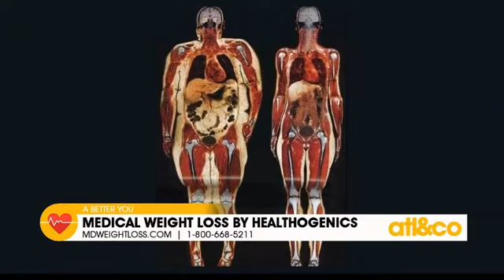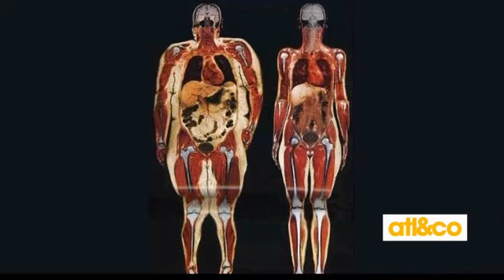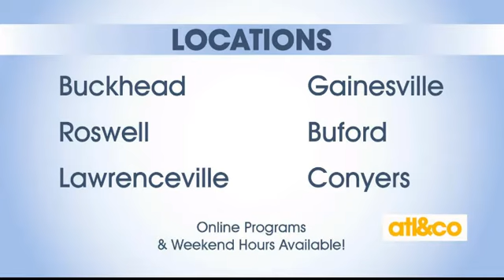Patient NO Longer Suffers from HYPERTENSION! Thanks to Medical Weight Loss by Healthogenics!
See how you can lose 20 Pounds in One Month with Medical Weight Loss by Healthogenics